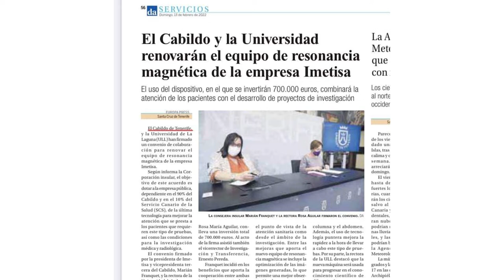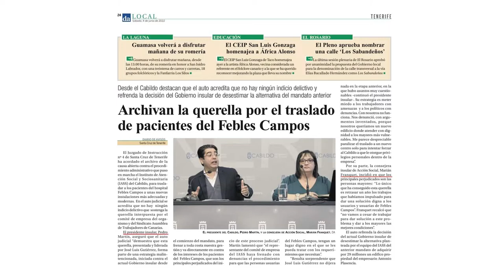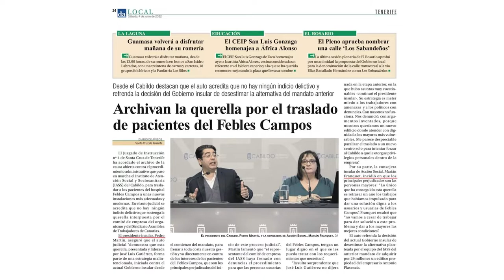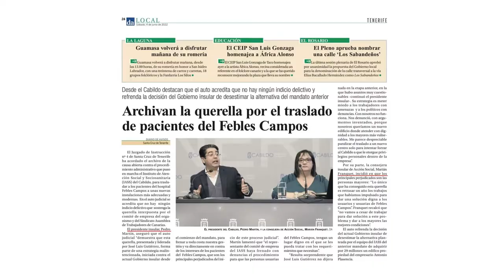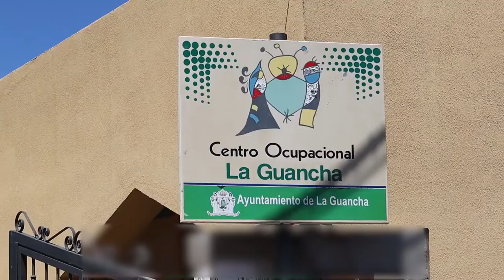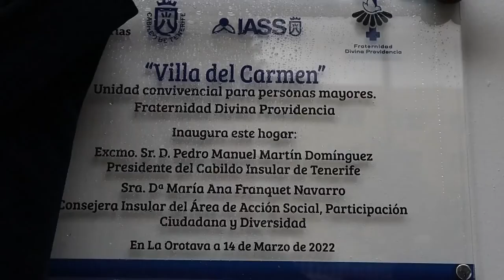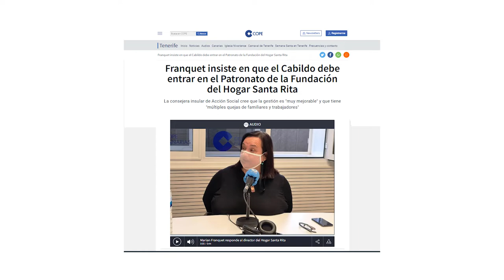De charla Marián Franquet, Vicepresidenta tercera y consejera de Acción Social Cabildo de Tenerife